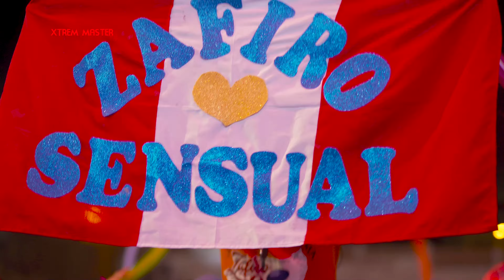ZAFIRO SENSUAL - DIME LA VERDAD (Allen Nuñez) en vivo Challhuanca | XTREM MASTER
Producido por: XTREM MASTER Entertainment

✆ Contactos XM► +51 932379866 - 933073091

ATENCIÓN: ©  Todo El Contenido Audiovisual Y Musical Se Encuentra Protegida Bajo Las Leyes Propietario De Los Videos Es La Empresa XTREM MASTER Entertainment S.A.C.
Se Prohíbe Estrictamente Su Copia o Reproducción Parcial o Total Por Cualquier Medio y Para Cualquier Fin, Sin El "Permiso" Del Propietario De La Produccion Audiovisual y/o Artista.